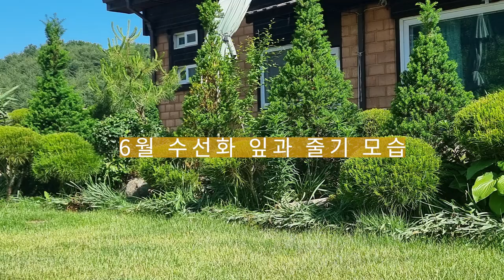누구나 기르기 쉬운 꽃 수선화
누구나 기르기 쉬운 꽃
추운 겨울도 거뜬히 견디고
번식도 잘하고
잔디와 자리 다툼도 하지 않고 정원을 아름답게 수놓는 꽃
수선화
십여년 전에 약 50개 정도의 알뿌리를 심었는데 이제는 정원 둘레를 가득 채울 정도로 번식을 했습니다
우리나라 기후에 너무나 잘 맞는 꽃 수선화를
강력추천합니다